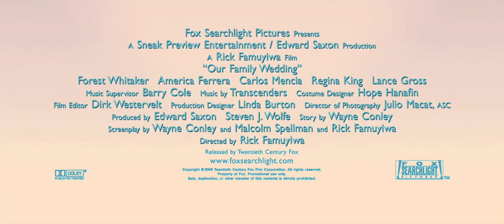Our Family Wedding - comedy - romantic - 2010 - trailer - Full HD